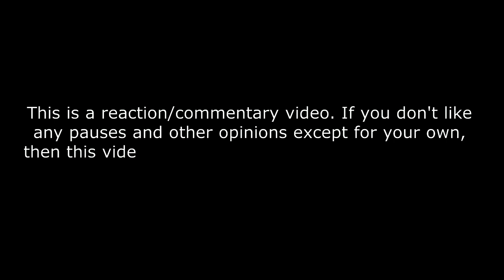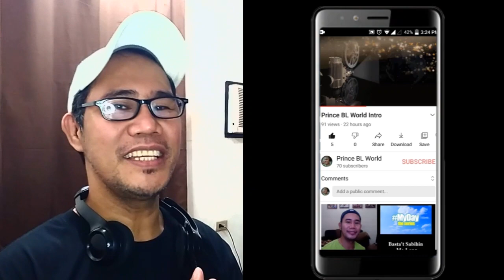【BE:FIRST】息を呑むほど美しすぎるリュウヘイ特集/これであなたもBESTYに/-RHUHEI- REACTION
【BE:FIRST】息を呑むほど美しすぎるリュウヘイ特集/これであなたもBESTYに/-RHUHEI-